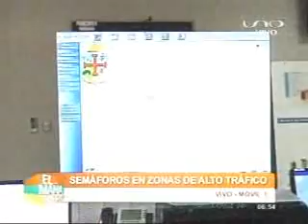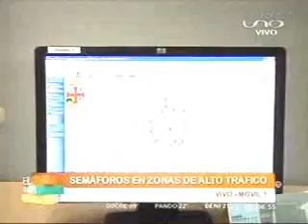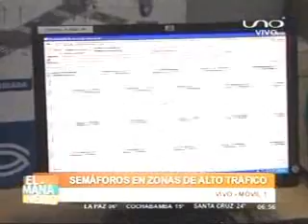Alcaldía monitorea los semáforos con tecnología de punta